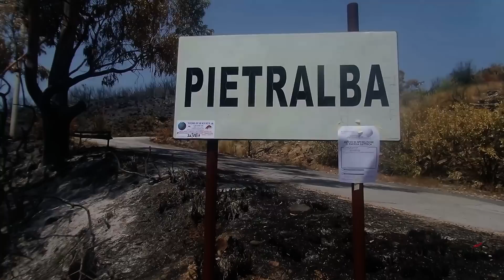post incendio Scario - 23 luglio 2017